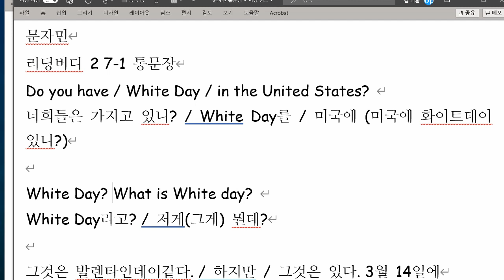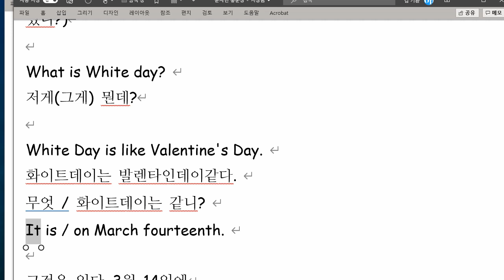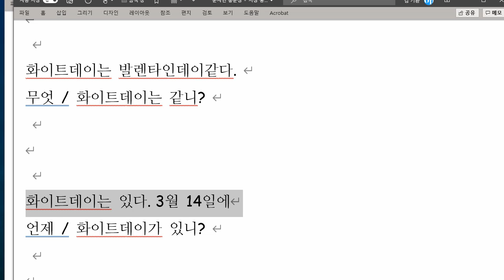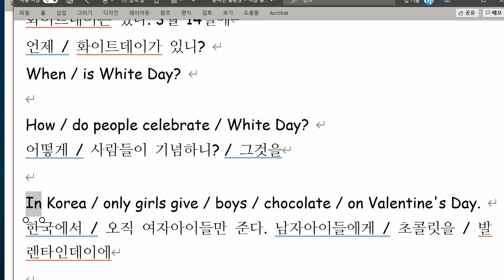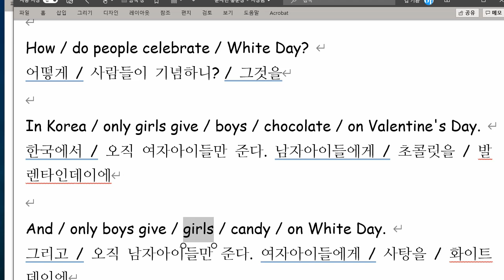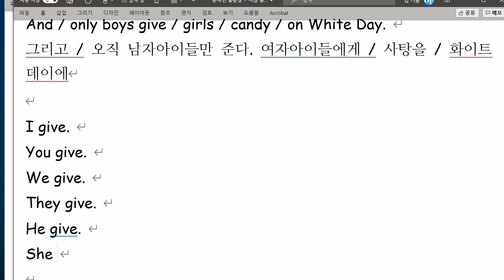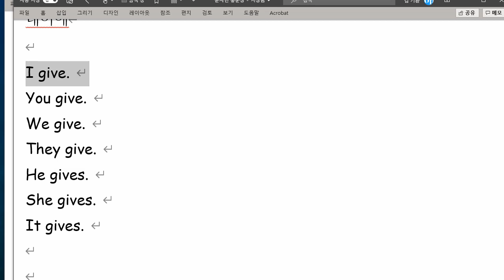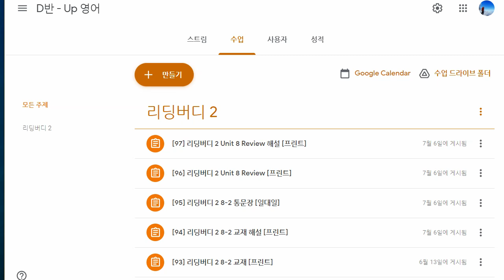문자민 2021 08 20 통문장 성취도 90